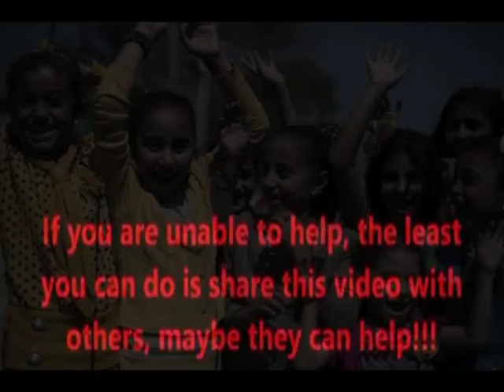Drama Terbaik Melayu abad ini! 2017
Gambaran kelalaian kanak kanak di Malaysia berbanding kanak kanak di Palestin dan seumpamanya